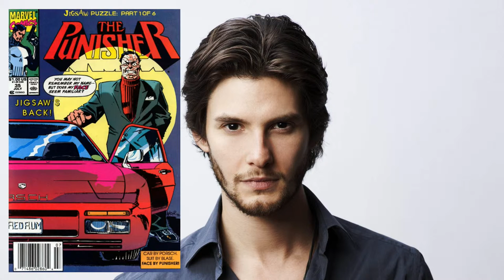The Punisher Season 1 - Jigsaw & Micro Confirmed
Hey guys, here's a round up of all of the recent Punisher casting news